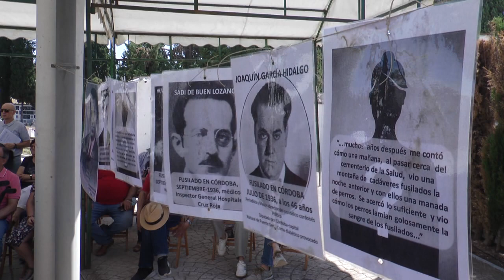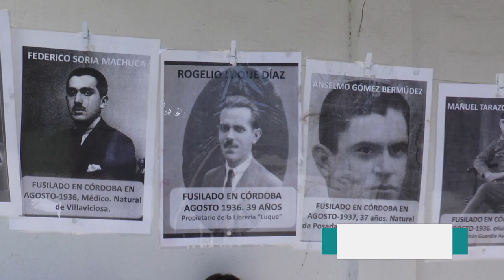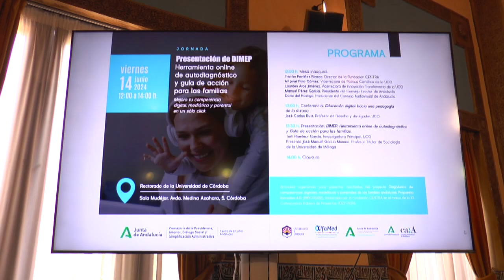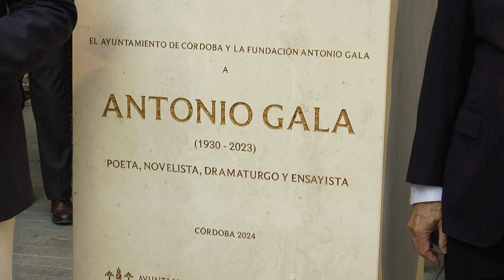Informativo PTV Córdoba. Viernes 14 de junio 2024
🔵 Toda la actualidad, noticias y deportes de Córdoba y su provincia en PTV Noticias con José Luis Arranz y Raúl Díaz.